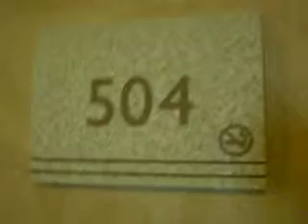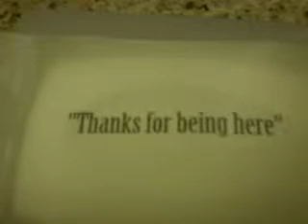Tour of Hotel Room -- Hilton Garden Inn -- Gulfport, MS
Hilton Garden Inn -- Gulfport, MS

-Near airport
-Near base
-Only food around is in the lobby restaurant